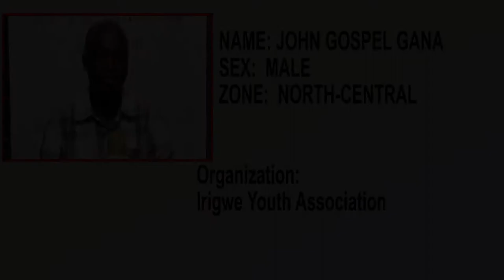John Gospel Gana